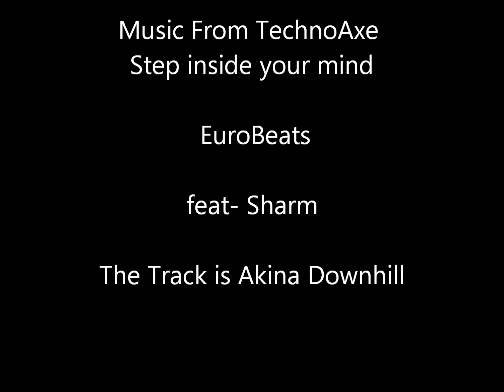(EUROBEAT:-D Scuba Steves Counter attack and Firkmans level 1 Ae86 evolution scene 67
My first Eurobeat music track. Subaru  22b vs GTR on akina!